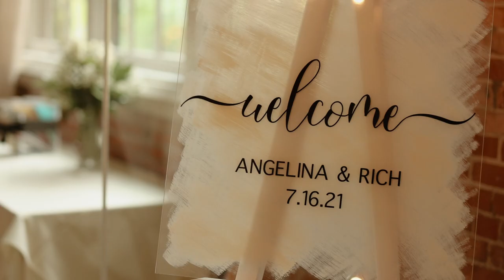Angelina + Rich || Trailer, Teaser Wedding Film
I have no words... Angelina and Rich's wedding day was truly a dream come true! We had so much fun capturing these two lovers and their special day! 🙌🏼🤗

Enjoy their joyful celebration from our perspective 📸🌟

Hope
Tony Anderson